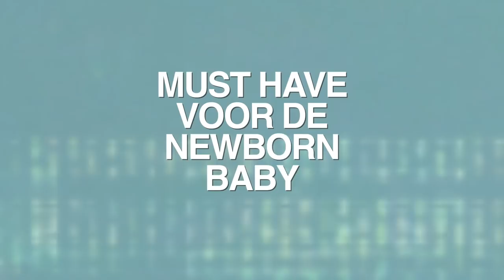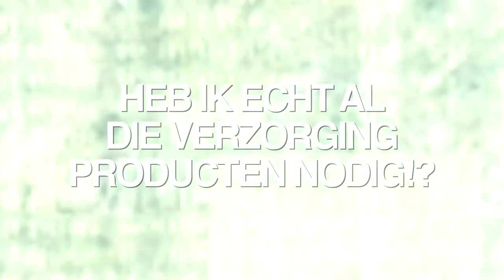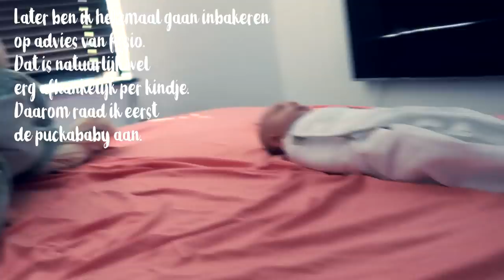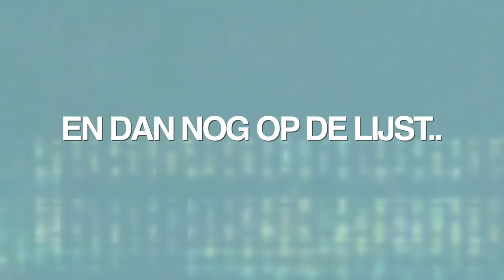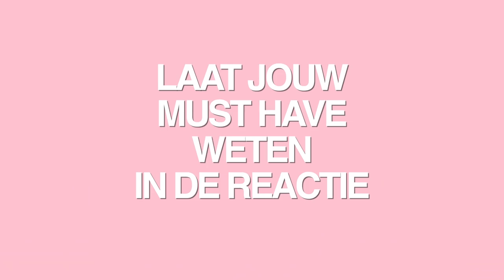DE BABYUITZET, WAT HEB JE ECHT NODIG? | Diesna Loomans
Wat heb je nou echt nodig? IK heb eens goed nagedacht over wat ik in de eerste 3 maanden de echte must have's vond! En dit is mijn lijstje geworden. Ik hoop dat jullie er wat aan hebben. Laat het ook zeker even weten in de reactie's als jij nog iets toe te voegen hebt op mijn lijst. Voor de eerste 3 maandjes he! :) In de tussentijd werk ik weer aan een lijstje voor de volgende periode.

(Fan)post..?
Social1nfluencers
t.a.v. Diesna Loomans
Rietlandpark 333
1019 DW Amsterdam